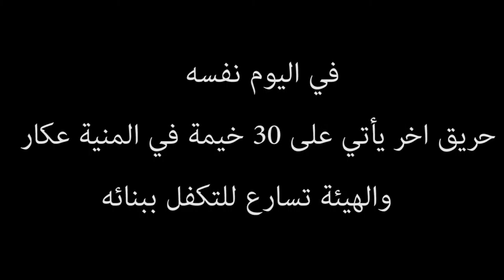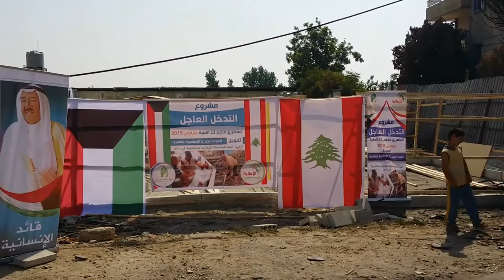Al Marj Camp IICO